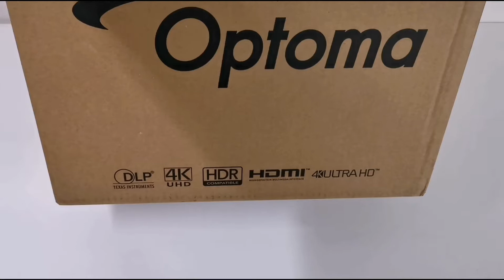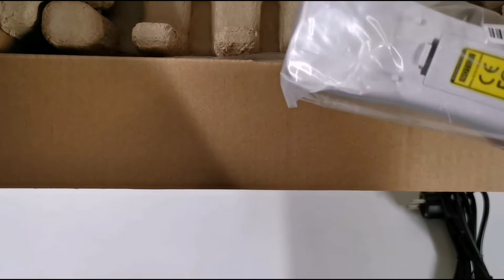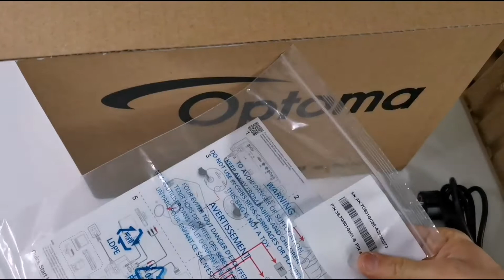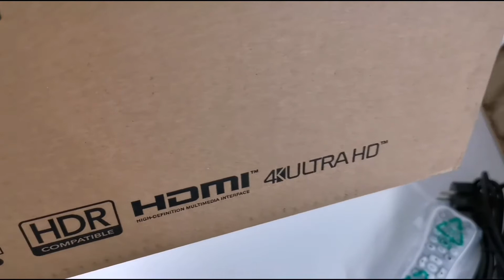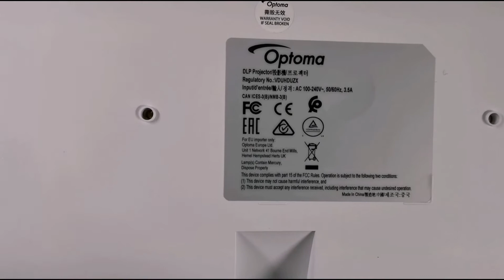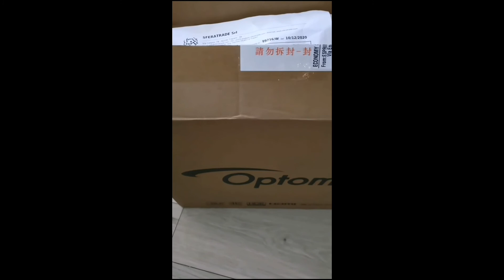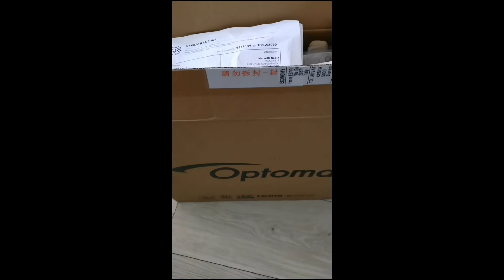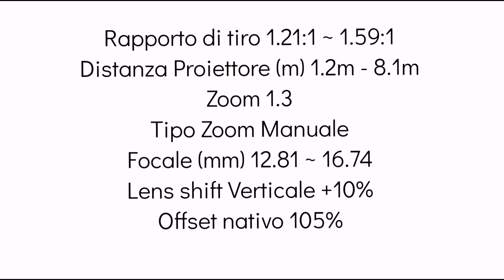Optoma uhd 42 Unboxing del proiettore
Descatoliamo il proiettore Optoma uhd 42.